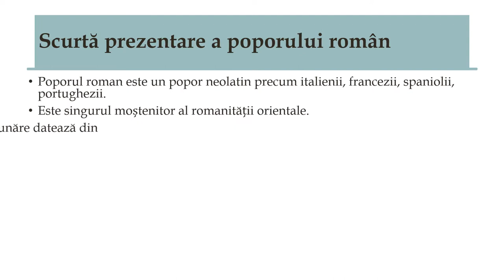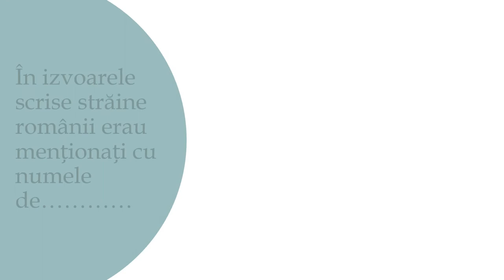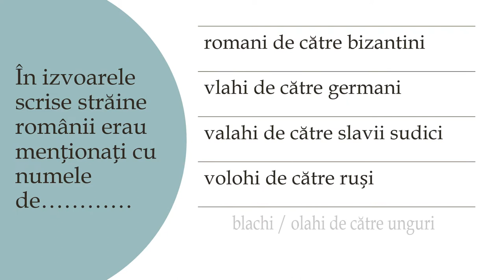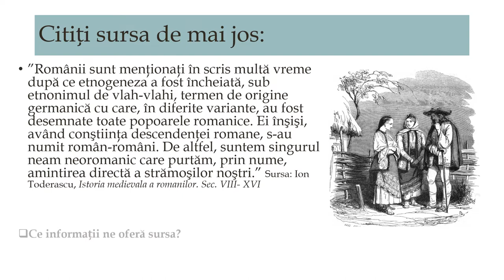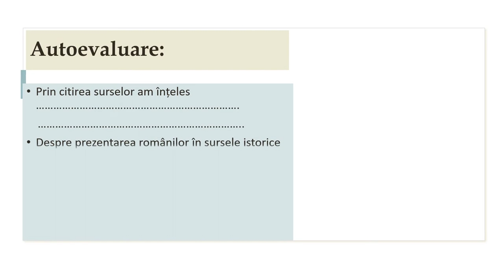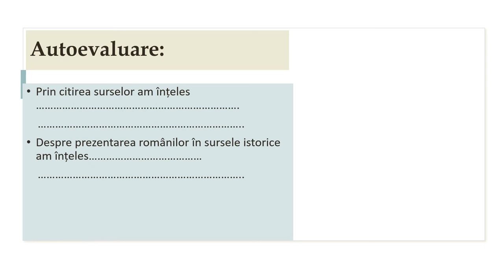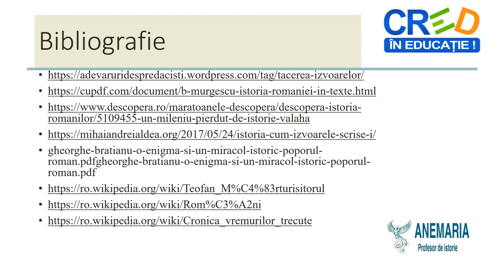Surse istorice despre români la sfârşitul mileniului I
Resursa educațională propusă are scopul de forma elevilor capacități de analiză critică prin folosirea argumentarea unei opinii pornid de la informații provenite din surse diferite.
Prin această resursă educațională este propusă folosirea activităților de învățare interactive prin care elevii învață să comunice, să colaboreze, să genereze idei, opinii și argumente. Activitățile propun sarcini care determină luarea unor decizii pe baza unor dovezi pertinente.
Resursa presupune prezentarea următoarelor aspecte:
• Scurtă prezentare a poporului roman
• Românii din Peninsula Balcanică
• Izvoare istorice scrise despre români
• Activități pentru formarea competenței specifice
• Autoevaluare.
Conceptele cheie care trebuie înțelese prin folosirea resursei sunt: izoare istorice, poporul român, mileniul I.
Angajarea și stimularea elevilor în discuții este altă component esențială pentru dezvoltarea competenței specific.
Acttivitățile propuse îi încurajează să-și folosească imaginația pentru a înțelege un eveniment din mai multe perspective pentru luarea unei decizii conștiente.